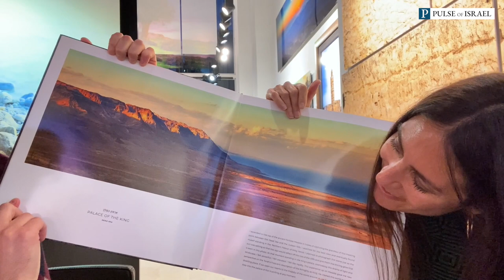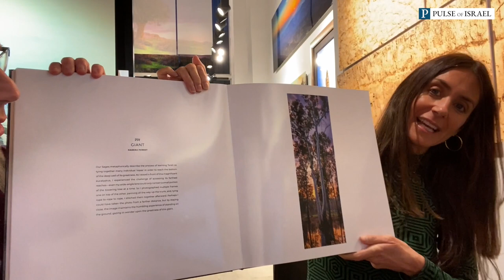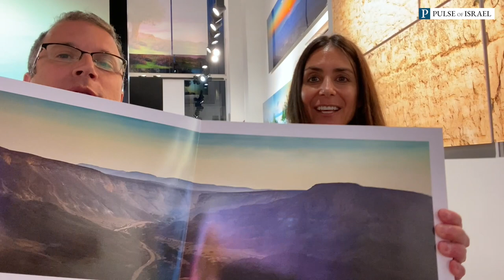The beauty of Israel on a whole other level